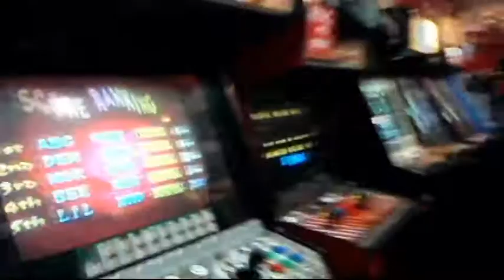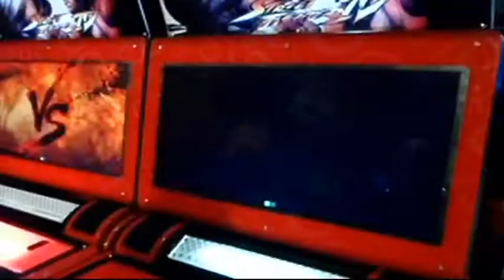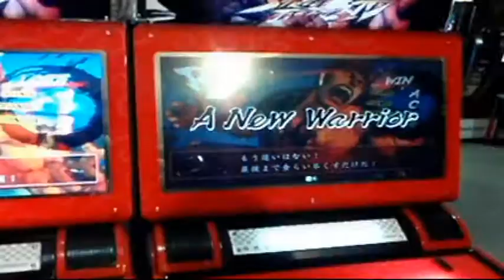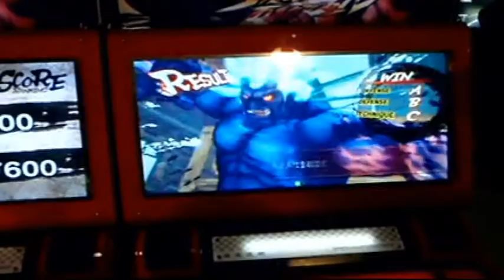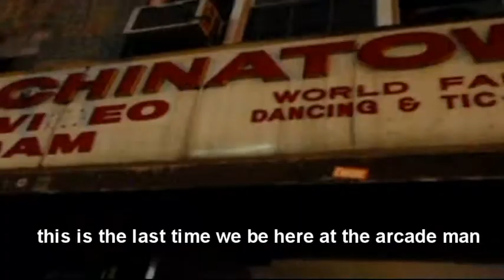chinatown arcade final hours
in chinatown arcade, the last time we will play in here ever. just footages of me and my pals playing some games before chinatown fair is gone.
i've added subtitles to the dialog when its hard to hear (mostly cus of my accent) if you need more subtitles, ill add them in the annotations.
There are good memories here, its really sad for most of us to depart, anywayz it was fun chinatown fair, we wont forget you.